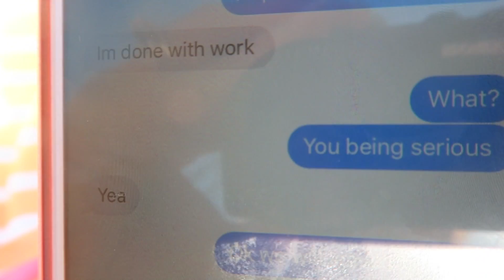BEACH DAY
Starting this day at the beach to get some tanning on. We also went to see X-Men Apocolpse.